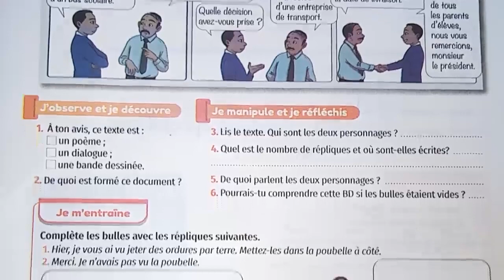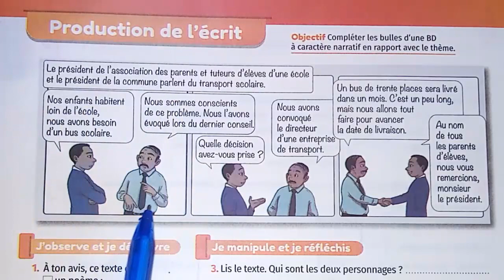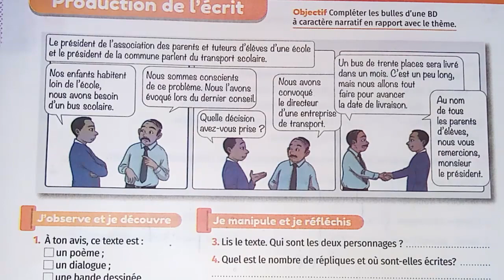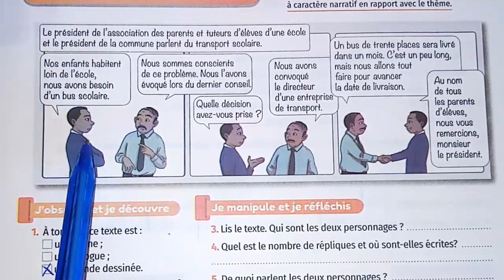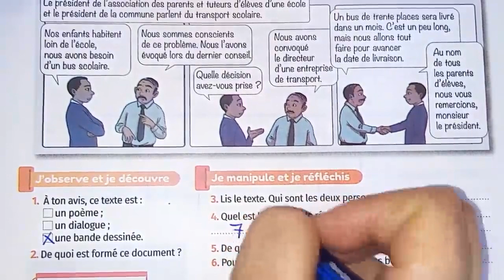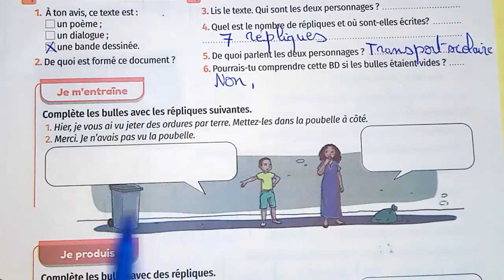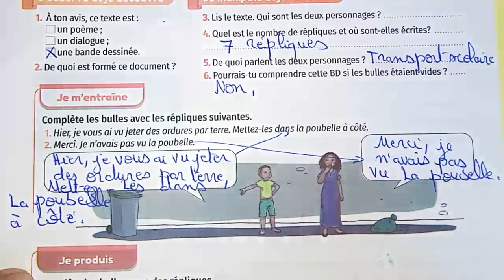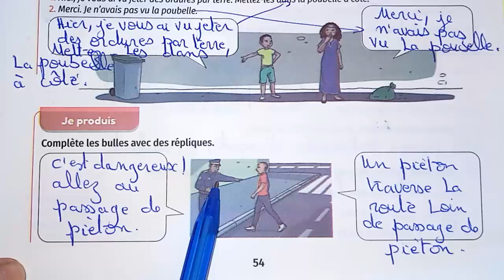production de l'écrit compléter une bande dessinée mes apprentissage en français صفحة 56 فرنسية سادس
production de l'écrit compléter une bande dessinée mes apprentissage en français صفحة 56 الفرنسية السادس